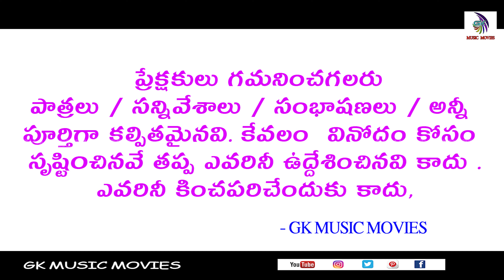part - 1 సుబ్బిశెట్టి కామెడీ భక్త చింతామణి నాటకం || అద్బుతమైన కామెడీ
సుబ్బిశెట్టి కామెడీ భక్త చింతామణి నాటకం || అద్బుతమైన కామెడీ

0:00:00    logo title
00:16     అద్దంకి శ్రీనివాసరావు గారు
05:22     నాగల్ల నరసింహారావు గారు
10:28     అద్దంకి హనుమంతరావు గారు
15:32     జబర్దస్త్ అప్పారావు  గారు
20:33     కరపసత్యం నాయుడు గారు
25:38      రోసిరెడ్డి గారు
30:43     గోవర్ధన్ గారు
35:48     పులిపాటి రామకృష్ణ గారు
40:54     ఉప్పు క్రిష్ణ గారు
45:59     జయ బాబు గారు
51:04     సుబ్బారావు గారు
56:08     సుబ్బిశెట్టి గారు
1:01:13  అద్దంకి శ్రీనివాసరావు గారు
1:06:18   Thanks card